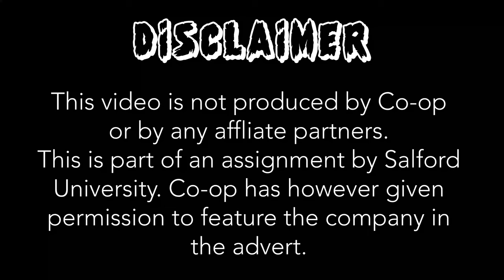Co-op halloween advert with disclaimer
Influenced by 80s horror films, this short digital advert is meant to be attracting customers to Co-op's autumn range.